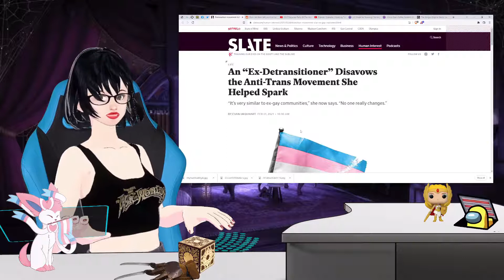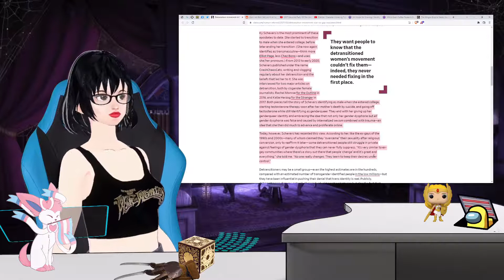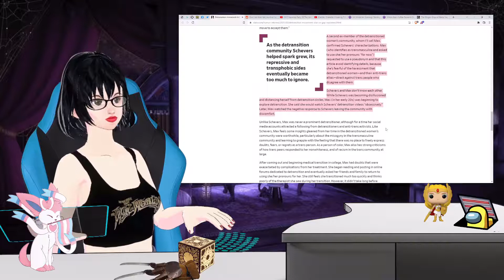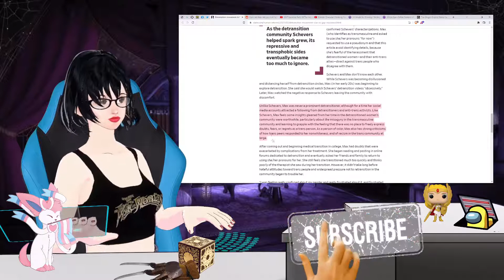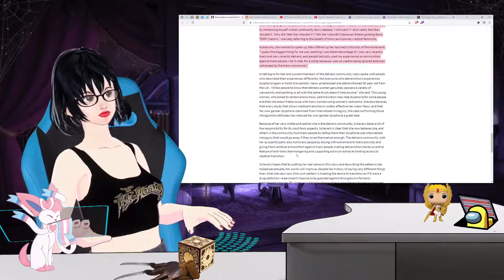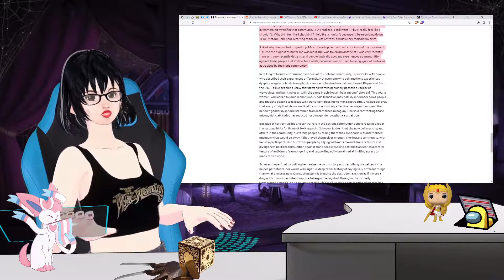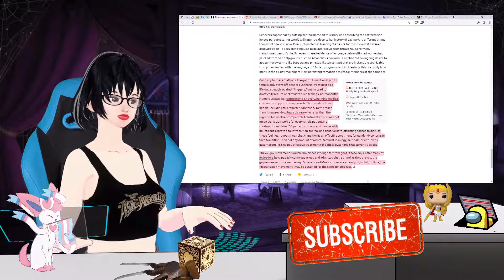Ex Gender Critical Detrans Speaks Out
A Detrans person speaks out against the anti-trans movement she helped launch.